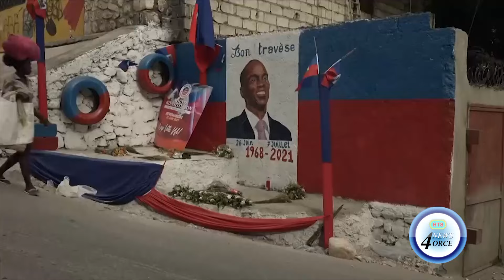HAITI FACES DIRE SECURITY CRISIS, FORMER AMBASSADOR WARNS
A former Caribbean ambassador said Haiti is in one of its worst security crises in recent history.
Criminal gangs control the capital, Port-Au-Prince, and there is no functioning parliament.
The diplomat urged the creation of a legitimate transitional government to confront the lawlessness plaguing the impoverished nation.